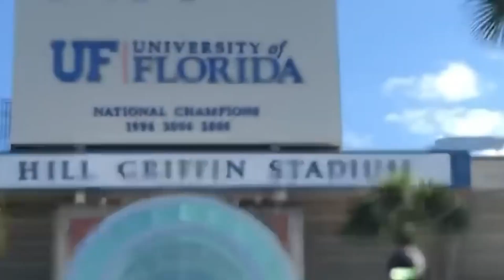Arizona State WR Ricky Pearsall picks Florida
Florida landed a commitment from Arizona State wide receiver transfer Ricky Pearsall on Saturday, ending a drought for the Gators during the spring transfer portal period. Swamp247 analyst Jacob Rudner, who spent the last few years covering the Sun Devils, joins the show to discuss what Pearsall provides as a target.

This is a segment focusing solely on Pearsall; it will be available as part of a complete episode of the Swamp247 Podcast that will debut on Monday. Fellow Swamp247 analyst Blake Alderman will join the podcast for Monday's episode.